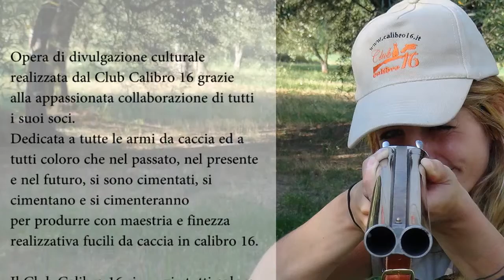Club Calibro 16 - Sovrapposto Rizzini